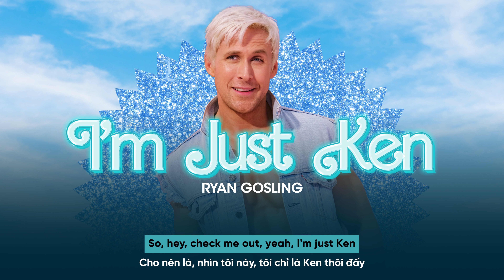[Vietsub] I'm Just Ken (From Barbie The Album) - Ryan Gosling (Lyrics Video)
[Vietsub] I'm Just Ken (From Barbie The Album) - Ryan Gosling / Lyrics

🎶 Nghe toàn bộ Barbie The Album tại:
- Nhaccuatui: WMVN.lnk.to/BTA/NCT

[Verse 1]
Doesn't seem to matter what I do
I'm always number two
No one knows how hard I tried, oh-oh, I
I have feelings that I can't explain
Drivin' me insane
All my life, been so polite
But I'll sleep alone tonight

[Chorus]
'Cause I'm just Ken
Anywhere else I'd be a ten
Is it my destiny to live and die a life of blonde fragility?
I'm just Ken
Where I see love, she sees a friend
What will it take for her to see the man behind the tan and fight for me?

[Verse 2]
I wanna know what it’s like to love
To be the real thing
Is it a crime? Am I not hot when I'm in my feelings?
And is my moment finally here or am I dreaming?
I'm no dreamer

[Bridge]
Can you feel the Ken-ergy?
Feels so real, my Ken-ergy

[Chorus]
I'm just Ken

[Outro]
I'm just Ken (And I'm enough)
And I'm great at doing stuff
So, hey, check me out, yeah, I'm just Ken
My name's Ken (And so am I)
Put that manly hand in mine
So, hey, world, check me out, yeah, I'm just Ken
Baby, I'm just Ken
(Nobody else, nobody else)